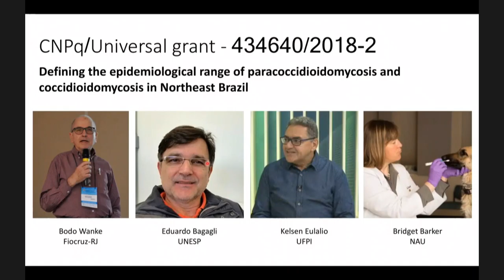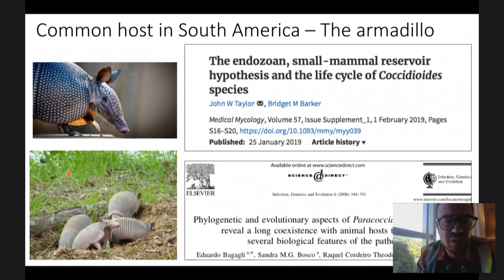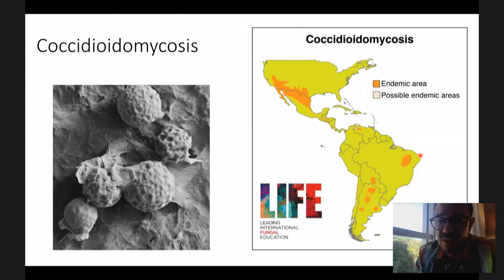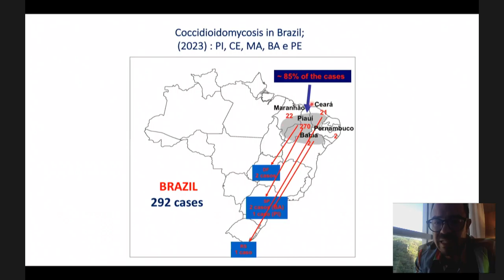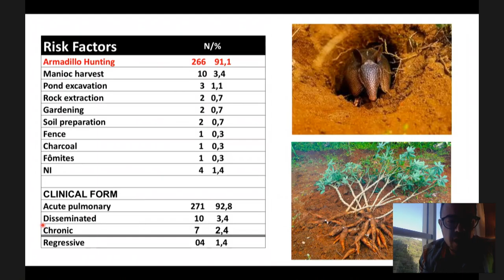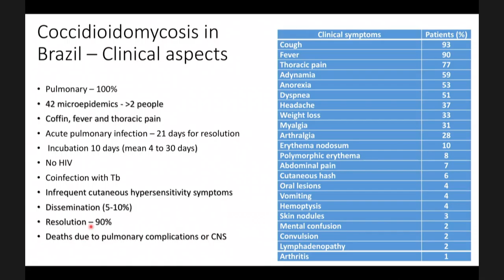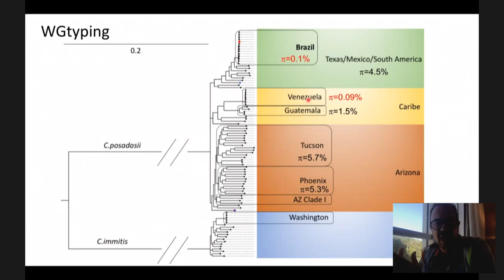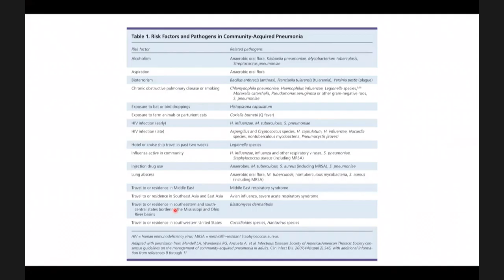35. Day 2 | Marcus Teixeira